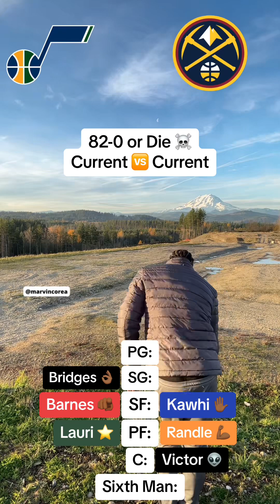The mountain looks incredible and the lineups go crazy!!! Who y’all got?!?! 🏆🏀🏔️